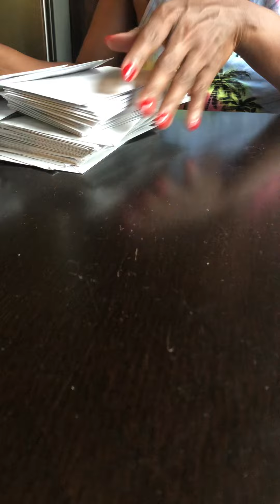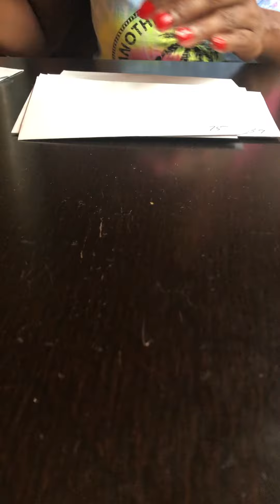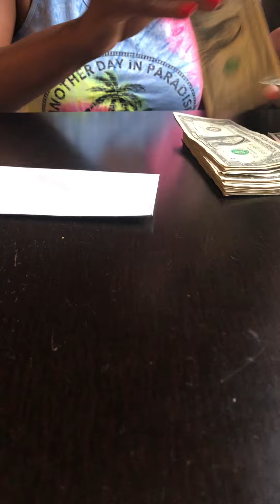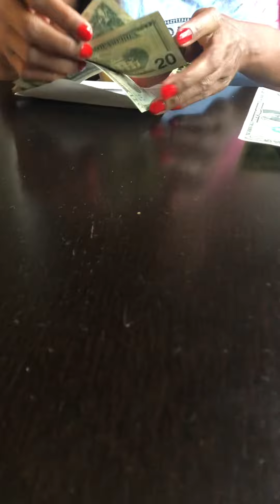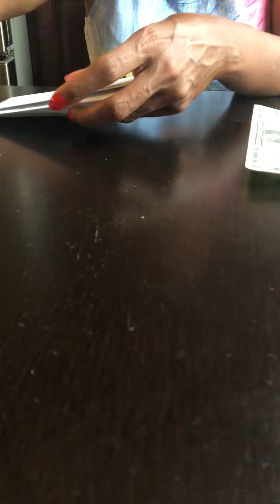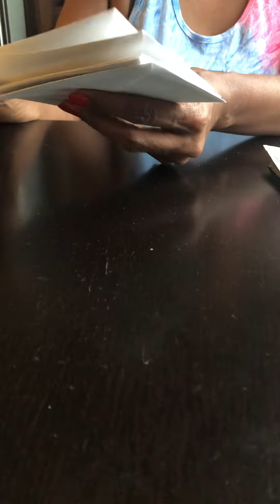July 29, 2022